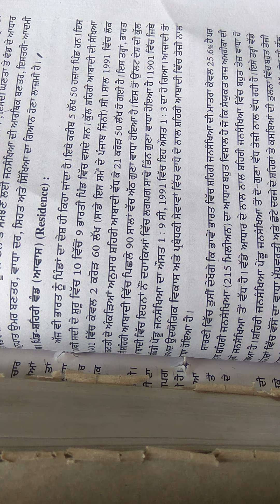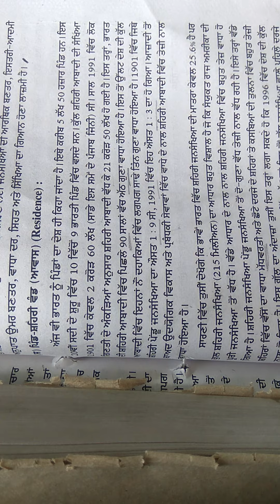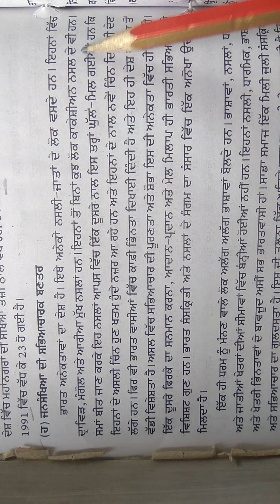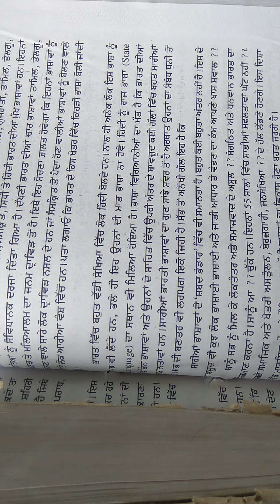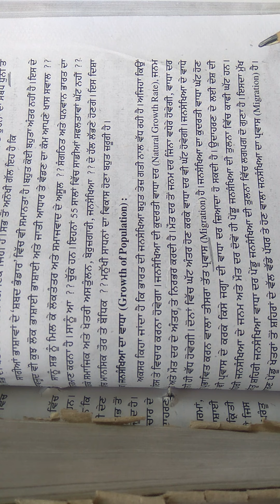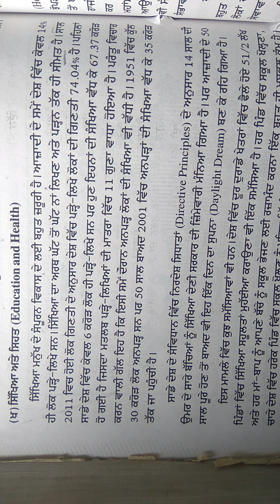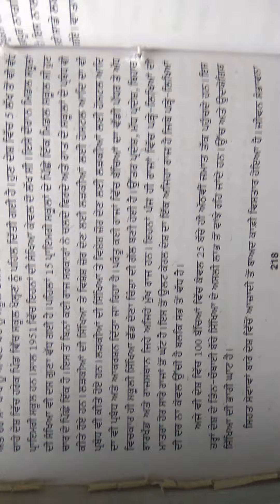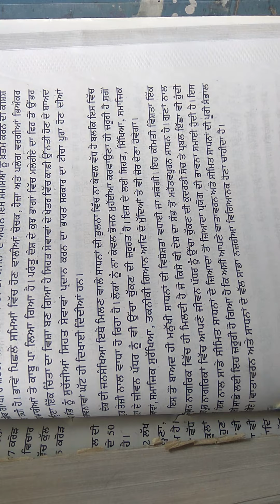10th s.st Geography Lesson-10 ਜਨਸੰਖਿਆ(Part-4)